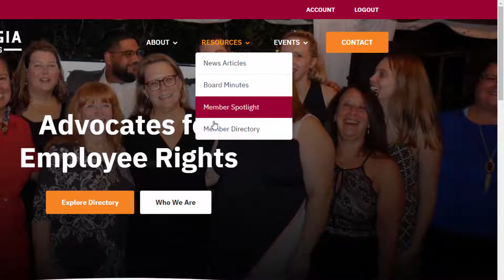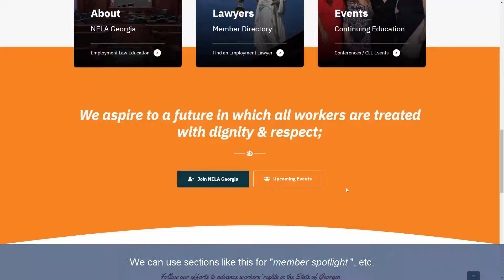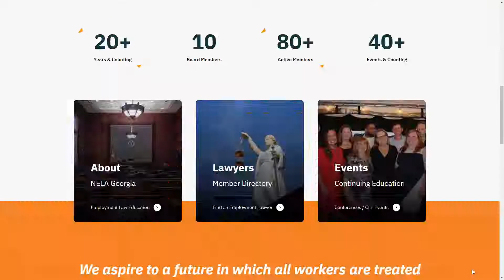NELA Georgia Website Demo Reel